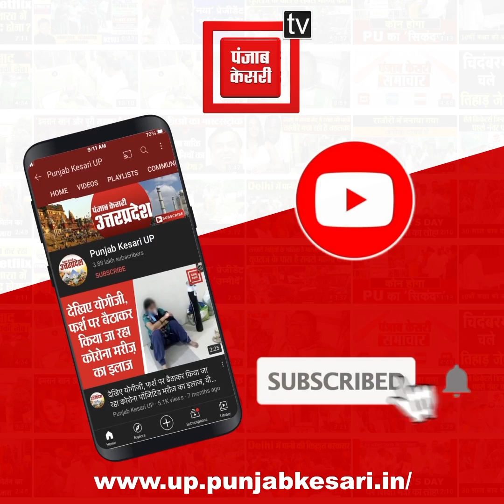बाढ़ का पानी कम होते ही संगम तट हुआ गुलजार, आप भी लगा सकत हैं आस्था की डुबकी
प्रयागराज में भीषण बाढ़ के बाद अब माहौल थोड़ा खुशनुमा हो गया है. बाढ़ ने पूरे क्षेत्र को काफी प्रभावित किया था लेकिन अब संगम क्षेत्र में फिर से श्रद्धालुओं की रौनक दिखाई दे रही है.